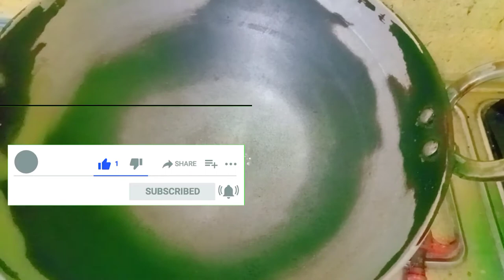ଏମିତକା ଥରେ ବନାନ୍ତୁ ଗାଆଁ style bautu testy ଲାଗିବ